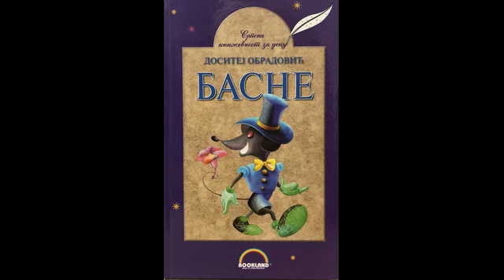Dositej Obradović -Lisica i drvosječa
Uživajte u basni "Lisica i drvosječa ", pisac Dositej Obradović.
Basnu čita Nikolina Miljić.